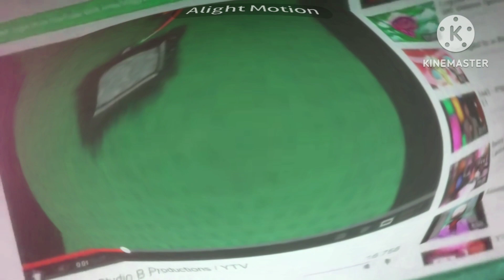Teletoon hat tirck decode Nelvana sesame workshop treehouse In Too Ruins Tree